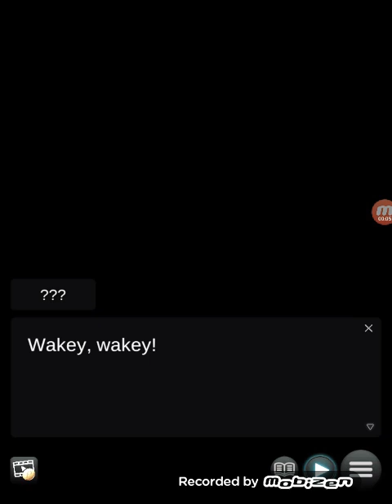Stepsister Shock! C1